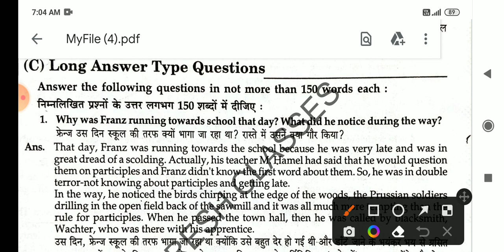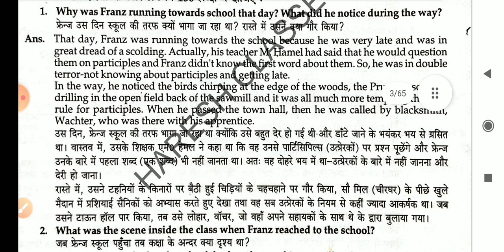why was Franz running towards school that day what did he notice during the way | the last lesson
the last lesson long question answer
the last lesson question answer
the last lesson long question answer in Hindi
the last lesson class 12 long question answer